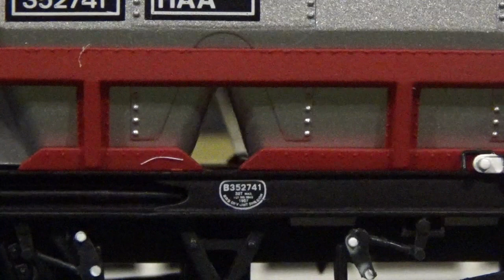Hornby HAA Merry-Go-Round Hopper Wagons | Review and Running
Today we take a look at the HAA Merry-Go-Round wagons from Hornby, i've wanted a rake of these for the layout for years, now i've finally got a rake

Real coal and Hunt Couplings will be added at a later date, how good are these wagons? watch the video to find out

Music by: Victor Gower (Dad) PLEASE DO NOT USE THIS MUSIC IN YOUR VIDEOS